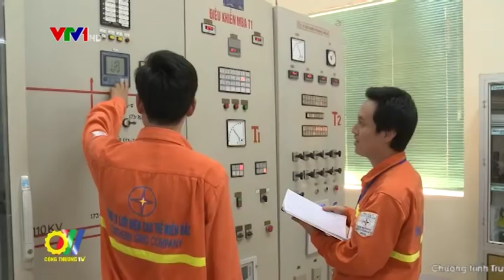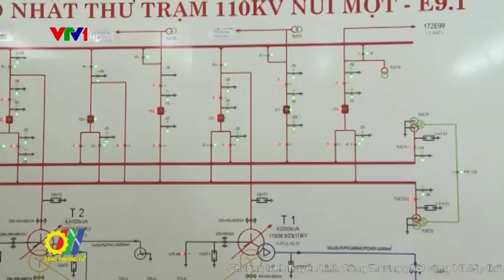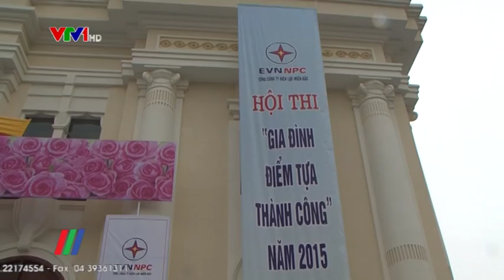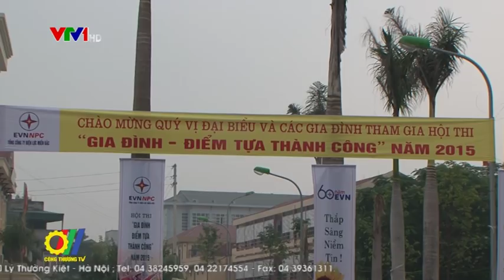Tổng Công ty Điện lực miền Bắc tiếp tục thực hiện xây dựng văn hóa doanh nghiệp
Trong năm 2015 ngoài công tác đảm bảo cung cấp điện ổn định, liên tục đáp ứng yêu cầu phát triển kinh tế xã hội với chất lượng ngày càng cao, Tổng Công ty Điện lực miền Bắc (EVN NPC) còn tiếp tục đẩy mạnh thực hiện và xây dựng phong trào văn hóa doanh nghiệp nói chung và thực hiện năm văn hóa an toàn và kỷ luật lao động nói riêng...